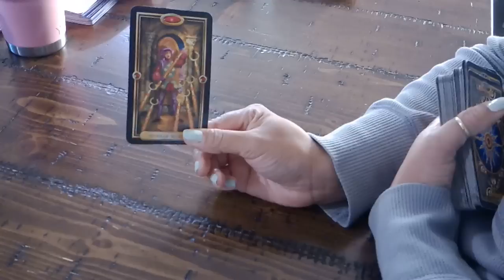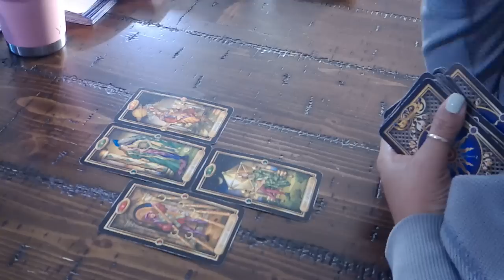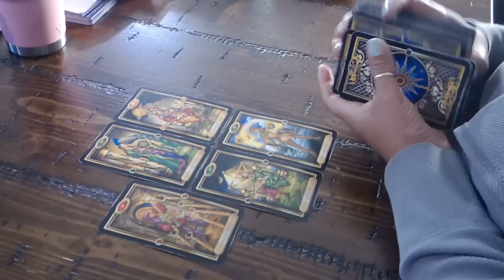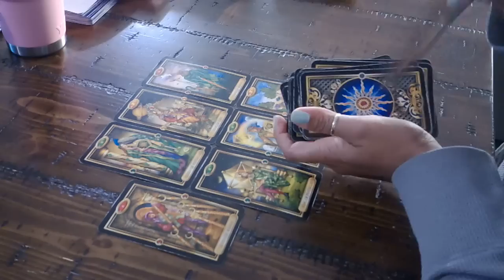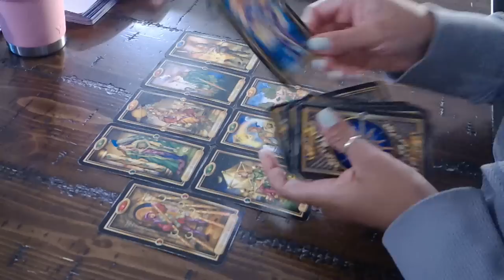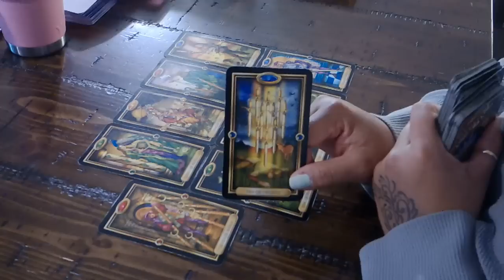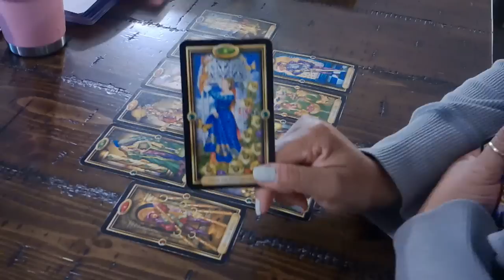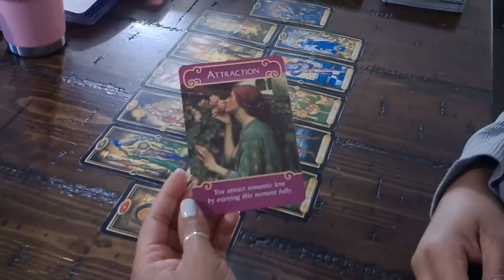AQUARIUS EX~PICKING YOUR BATTLES~JAN.10-16